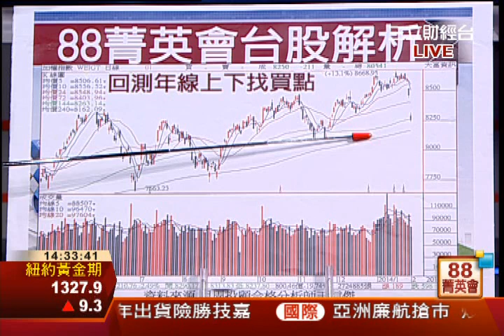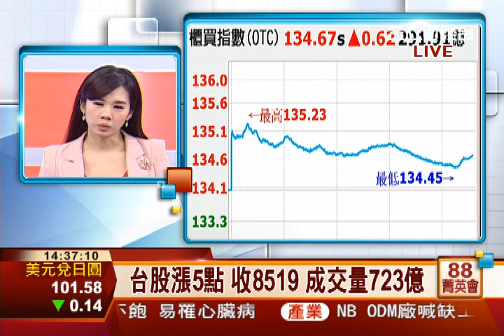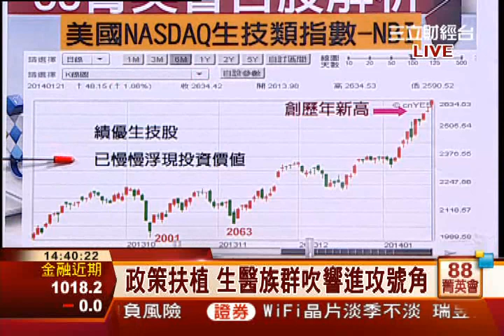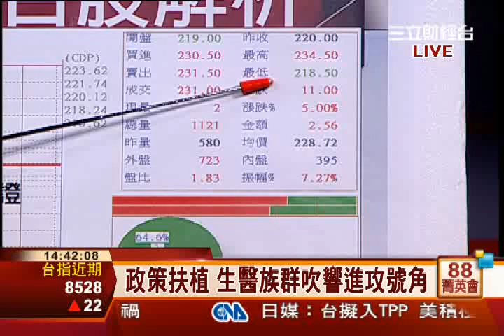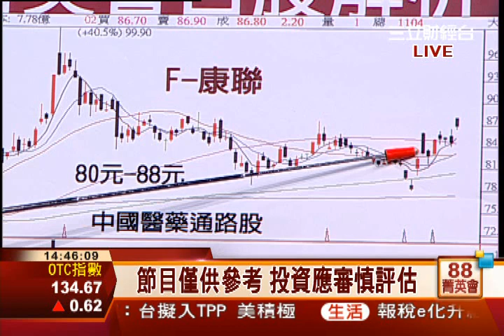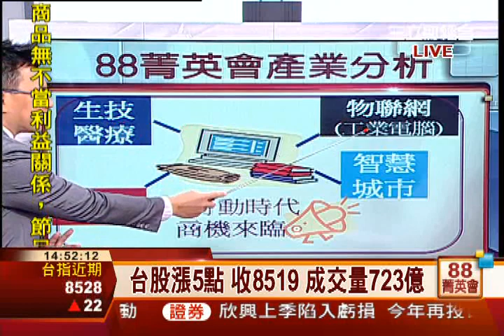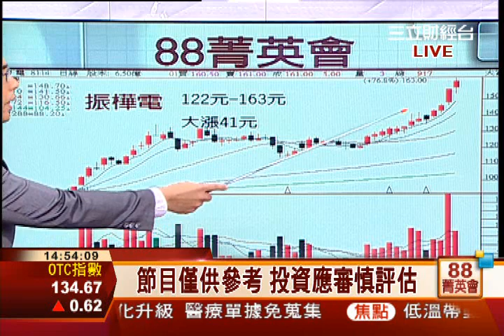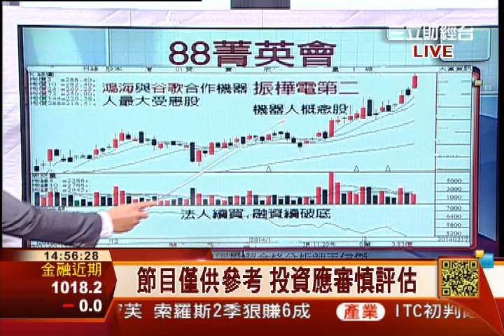王信傑-0217 金馬年卡位! 鎖定低基期趨勢股∣88菁英會∣三立財經台CH88